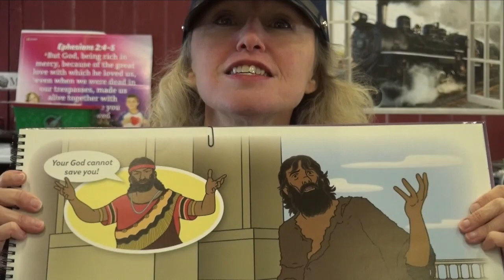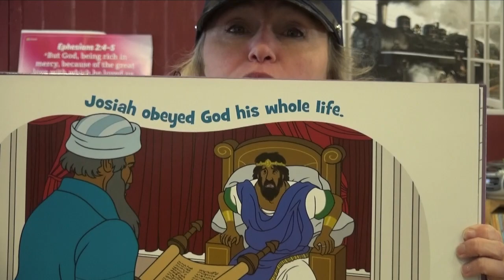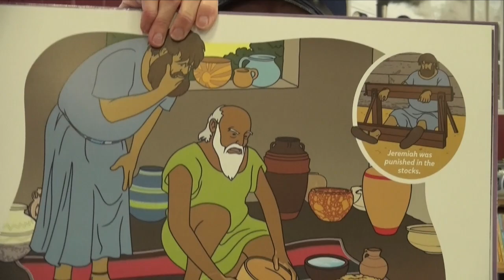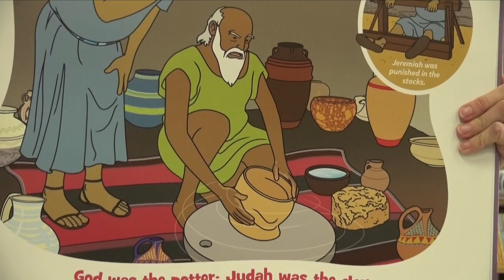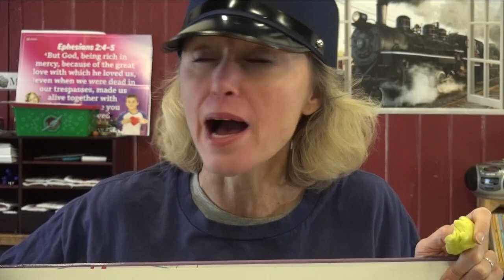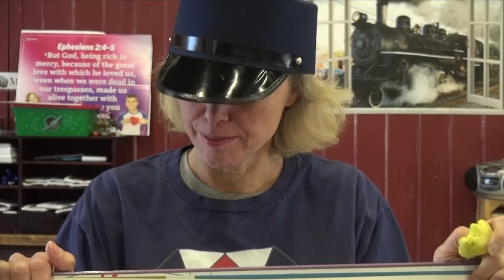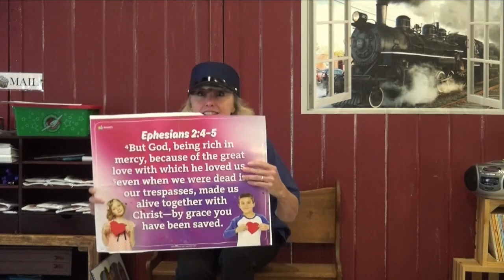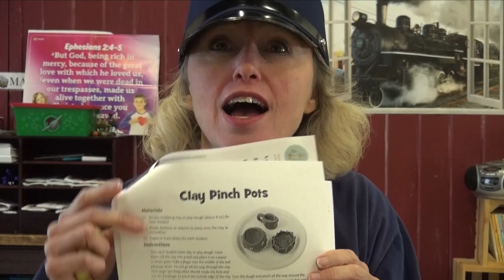Kids Lesson 105